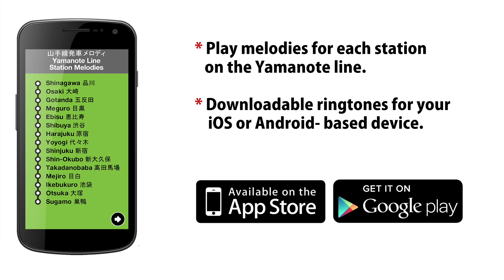山手線メロディーズ+着メロ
ダウンロード可能な着信音を持つ東京の山手線、地下鉄からの駅メロディー